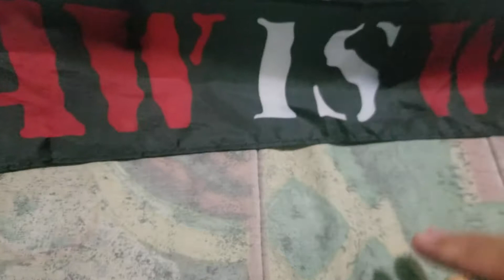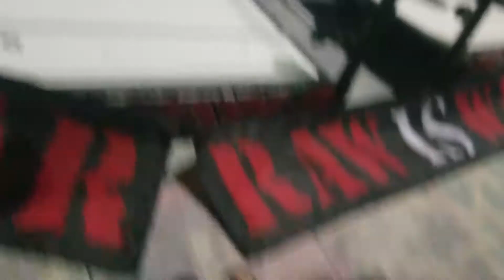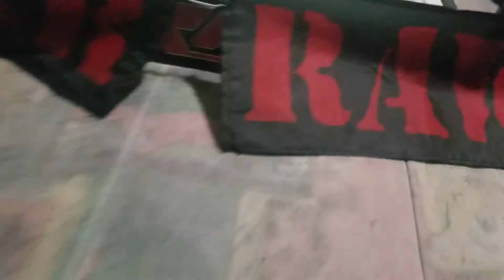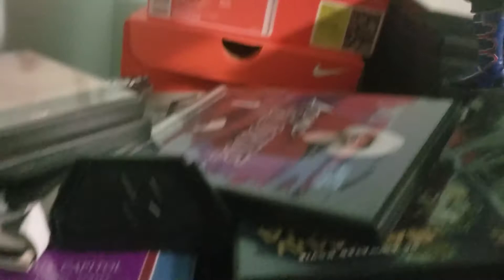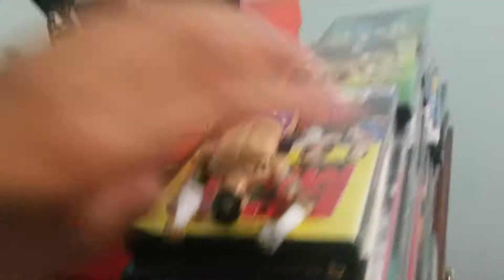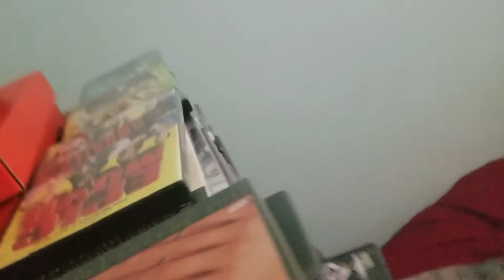CM Punk vs Seth Rollins Ends In A No Contest (Match Turns Into Pure Violence)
Originally CM Punk was going to take on Seth Rollins in a match. However, things took a turn for the worse when both men decided to legitimately hurt each other.